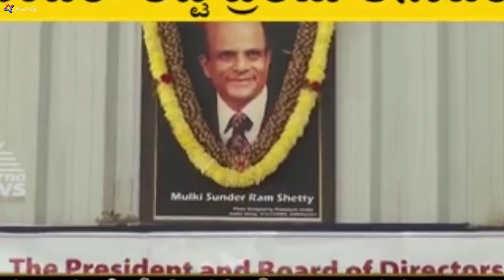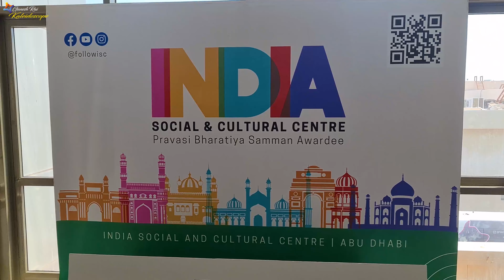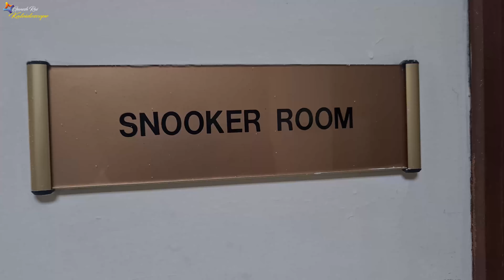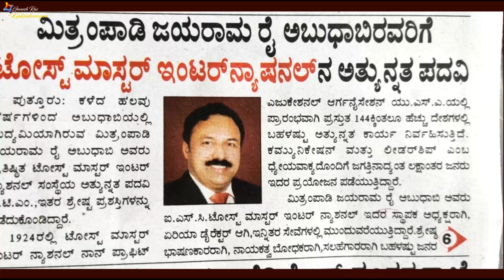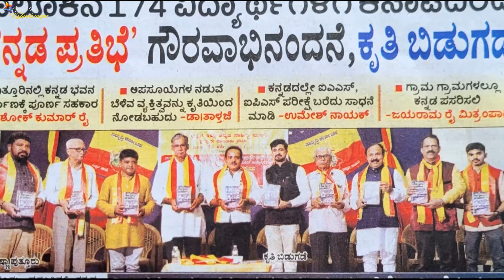IN CONVERSATION WITH THE HON PRESIDENT OF INDIA SOCIAL & CULTURAL CENTRE, MR MITHRAMPADY JAYARAM RAI